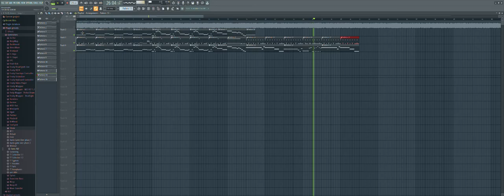Estoy Haciendo un MIDI de Valkiria de @SagaHeroica lol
Se que este contenido está fuera de lo usual en mi canal, pero me encantó demasiado esta cancion y decidí hacerle un MIDI, se llama Valkiria y la banda que la creo se llama Saga Heroica xd